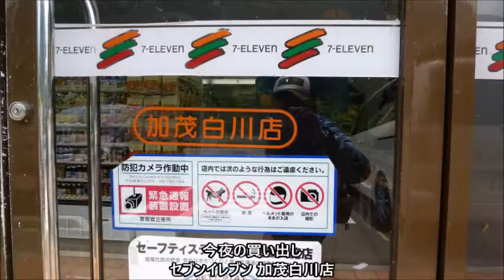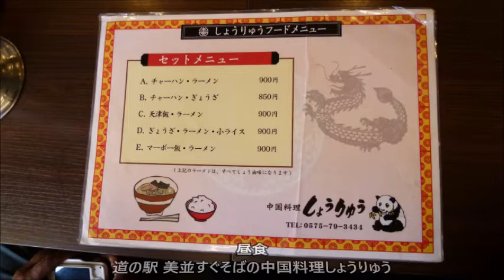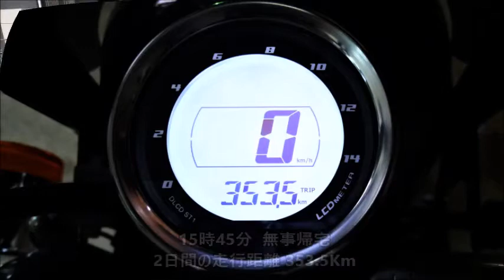2017 07 16~17 三川ファミリーで山小屋ツーリング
2017年7月16日～17日
やまちゃんにお誘いをして貰い山小屋ツーリングへ行って来ました。
参加6 名
takaさんの御厚意で愉しい時間を過ごさせていただきました.